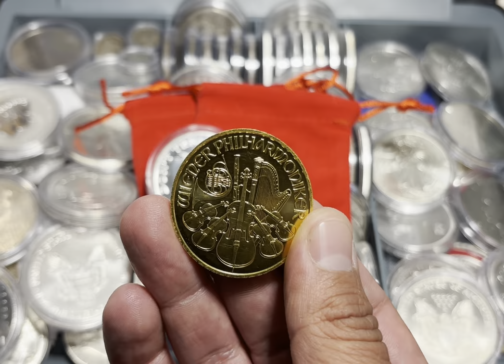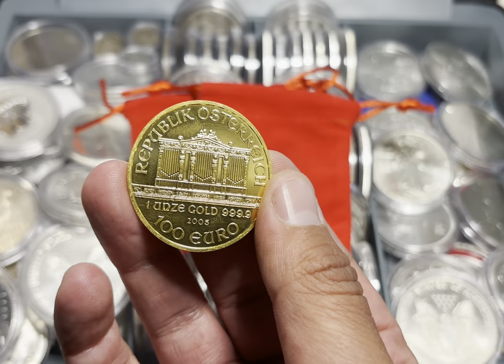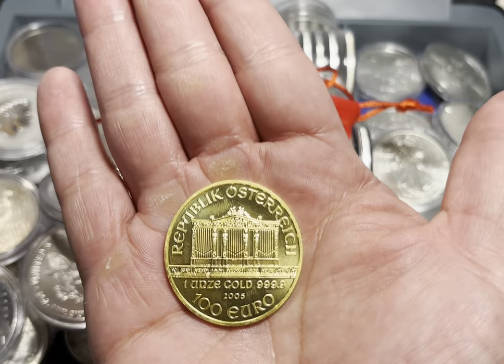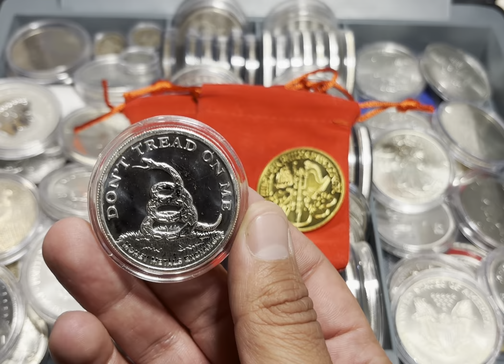Unmasking The Truth | Silver Dad Knows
Lover of God. Lover of Freedom. Lover of Silver.

Preparing those who are willing to listen for the Greatest Transfer of Wealth as it happens in real time.

I’m a published author, checkout my latest release: